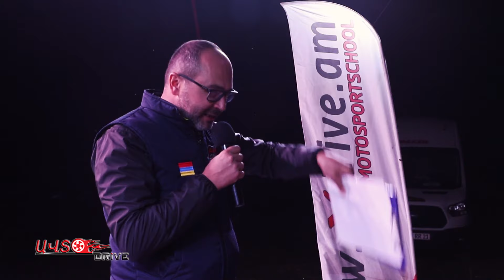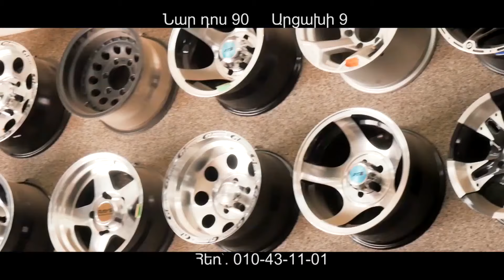Ավտո դրայվ 07.12.2019 // AUTODRIVE 07.12.2019 / АВТОДРАЙВ 07.12.2019